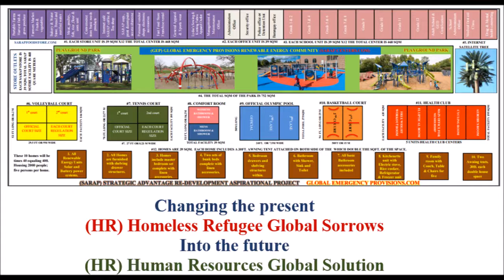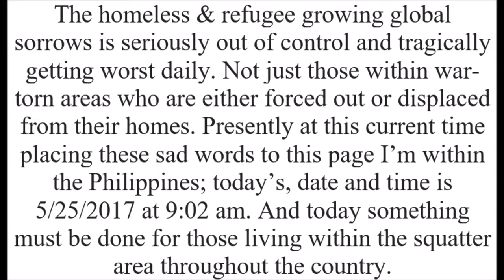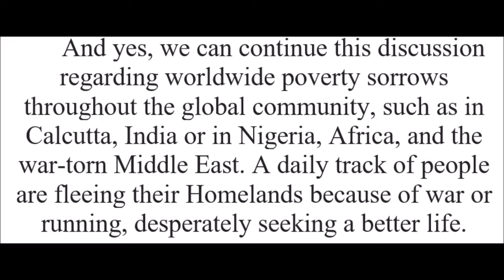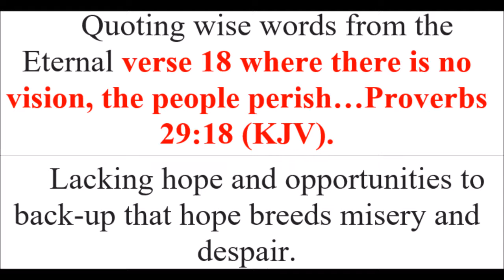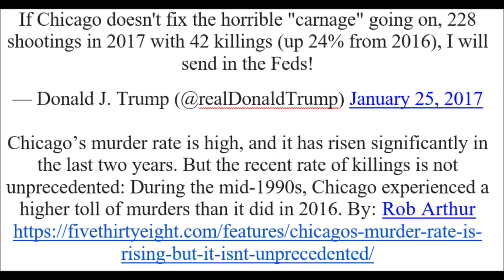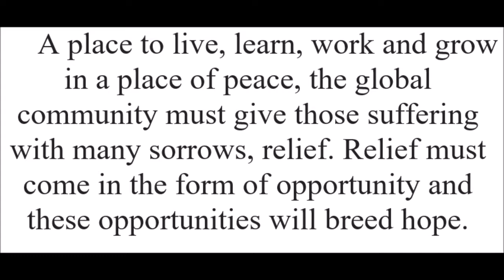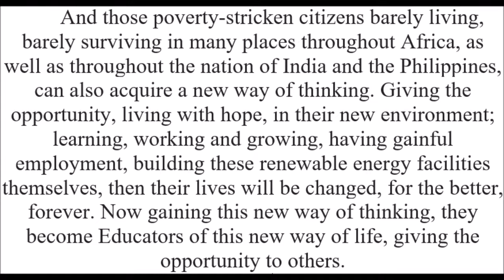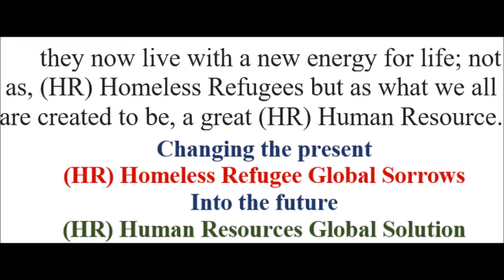SarapCenter.com Book. (GEP) Global Emergency Provisions Renewable Energy Community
(GEP) Global Emergency Provisions
Energy Community
(SARAP) Squatters Aspirations Re- Development Area Project
SARAPCENTERS.COM
Portable Renewable Energy Facilities,
Homes, Schools, Offices, Medical First Aid Unit, Stores, and Portable Farm.
 400 Renewable Energy Homes
The 400 homes will house approximately 2000 people; five persons per household. (Today's average family per household). Again, all facilities operate on renewable energy utilizing the ESP monolith system which will run all the electrical applications inside.
1. All renewable energy units solar and battery power system.
2. All homes are furnished with shelving drawer structures.
3. Homes include master bedroom set complete linen accessories.
4. Two sets of bunk beds complete with linen accessories.
5. Bedroom drawers and shelving structures within.
6. Bathroom with shower, sink and toilet.
7. All basic bathroom accessories included.
8. Kitchenette unit with electric stove, rice cooker, refrigerator & freezer unit.
 9. Family room with couch, table & chairs
 10. Two 30ft awning tent system on each side.
 almost double floor space.almost double home floor space.Each SARAP facility includes a separate (ESP) Energy Solar Power. The 7.5square meter power system integrates with solar panels on top of the home facility which back-ups the renewable-battery system. The supply of water is a purified desalinization water system, including fresh and grey water tanks, supplying clean purified water throughout the kitchen, shower, and bathroom.
1.      SARAPFOODSTORE.COM
The SARAP Food Stores also operate on renewable energy utilizing the same ESP monolith system. The SARAP facilities will include twelve individual outlets built side by side.
 1. Portable Farms Harvest Fish & Growing Produce
 2.     Farmers Market fruits & vegetables
3.       Bakery & Water Store. Bread & Purified water
 4.       Meat, poultry and fish store.
5.       Rice, flour and Corn store
6.       Personal vendor Electronic outlet
7.       Internet SARAP Coffee & Tea Shop
8.       Convenience store
9.       Franchise rental Fast food store
10.   General apparel& sports wear store
11.   Lydia’s sewing & Knitting fabric apparel outlet
12.   Management & Maintenance Office.

2.      Official SARAP Center Offices The four official offices constructed side by side. Administration Office, Security office, Police Office or Detention Unit and Barangay office.
3. The SARAP School facilities. The school center consists of 12 individual unit buildings designed side by side as one complete facility. Official home school classes will be conducted from grade 1 to 1. This online educational system will be certified by professional teacher and instructors qualified to teach each class level. Also for adults who have not finished their basic education up to the high school level will have an opportunity to complete this education. Certified GED General Educational Diploma or equivalent certificate will be providing upon completion. Moreover; a basic medical first day clinic will also be conducted on this site attached to the school center.
Again, one teacher for every grade level will instruct the students online. An educational webinar will be conducted for each educational level for all students; even a night school learning system will be designed for adults to help complete their educational level needs. Qualified volunteer teachers will utilize professional prescribe study books and booklets given to educate the students.
4. The Playground Park Area includes; Sandbox, Sliding system, Swings sets and Climbing bars. Total square footage is 752 sqm.
5. Internet Satellite System This Worldemergency Satellite system is a combination provides utilizing mobile phone & Internet service connectivity. Optional Individual home services available
6. Two Volleyball court Professional size volleyball court provided for all residence of the center to utilized
7. Two Tennis court Professional size Tennis court provided for all residence of the center to utilized
8. Comfort room for Men & Women Multiple shower, washroom and toilet facilities for men & women will be provided for recreational park user.
9. Olympic Pool Professional size Olympic pool provided for all residence of the center to utilized
10. Two basketball court Professional size Basketball court provided for allresidence of the center to utilized
11. Workout Health Club Centers include 5 units with middle office
1.      Aerobics room
2.      Cycling room
3.      Main office for Membership
4.      Elliptical room
5.      Free weight workout room